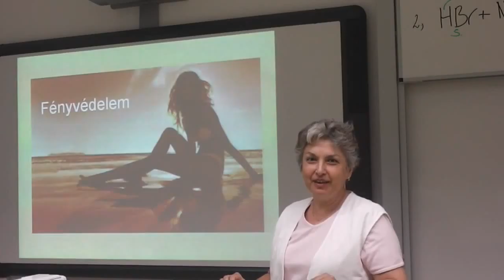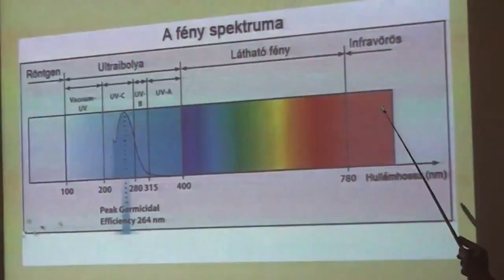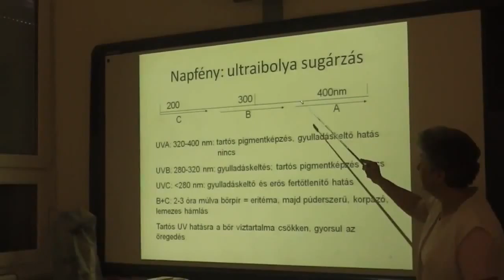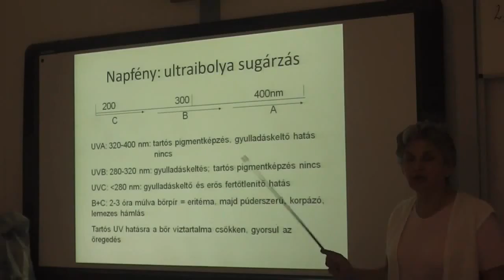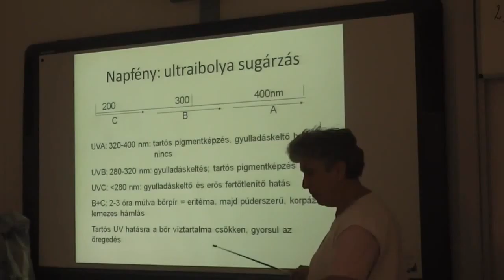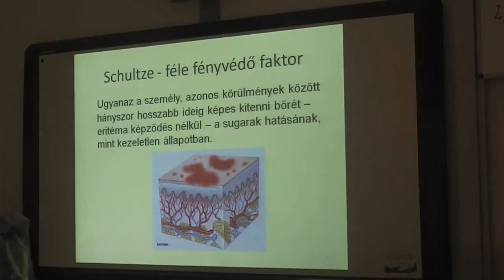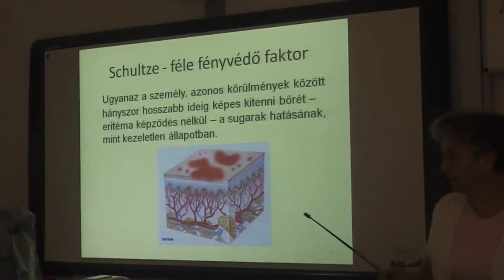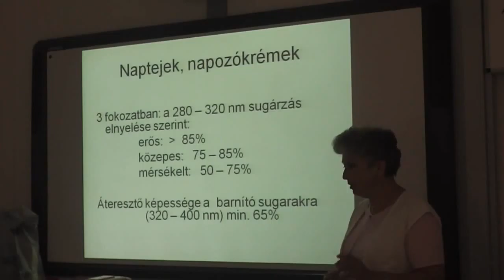Komjáthy Nóra Fényvédelem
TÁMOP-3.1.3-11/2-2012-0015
BÉKÉSCSABA MEGYEI JOGÚ VÁROS ÖNKORMÁNYZATA

Békéscsabai Belvárosi Általános Iskola és Gimnázium